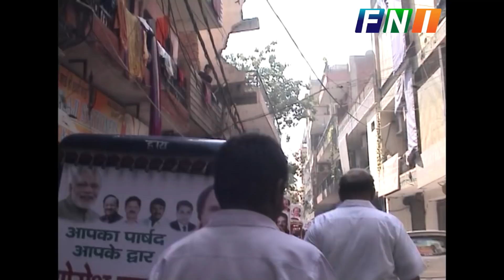अशोक विहार-निगम पार्षद योगेश वर्मा ने एक साल पूरा होने पर लिया विकास कार्यों का जायजा